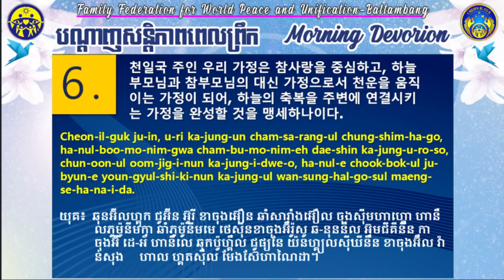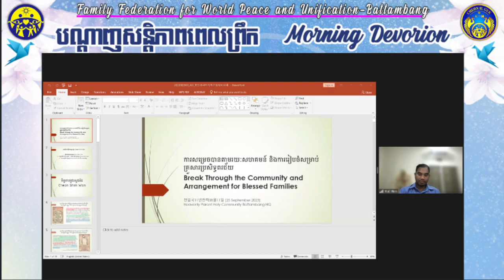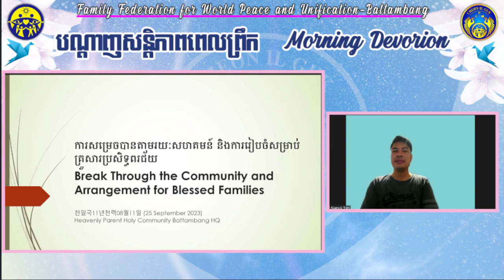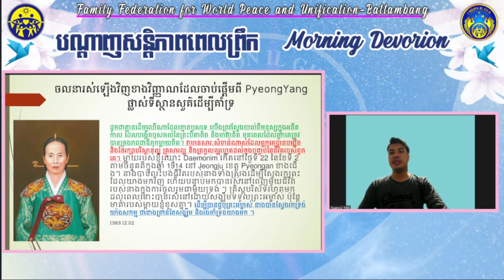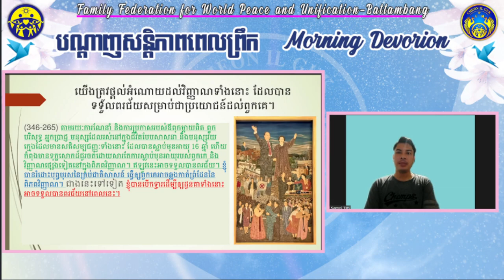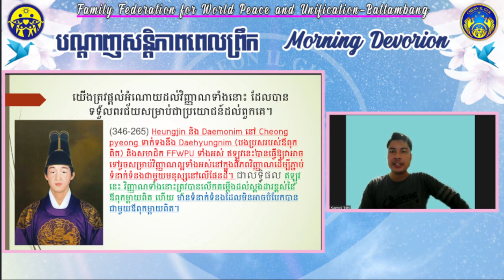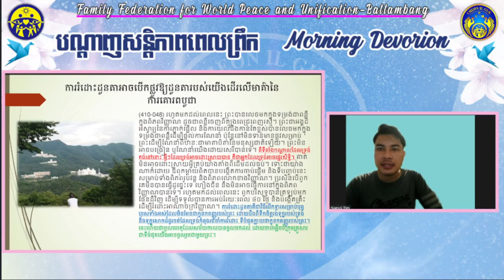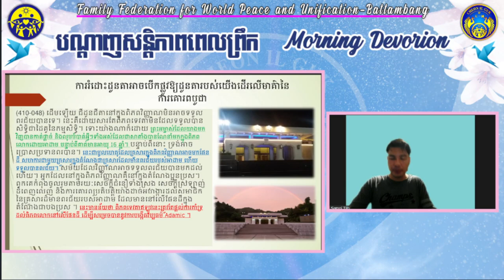2023 09 25